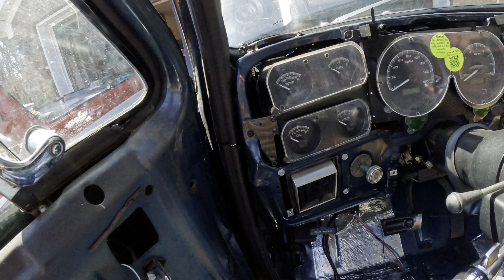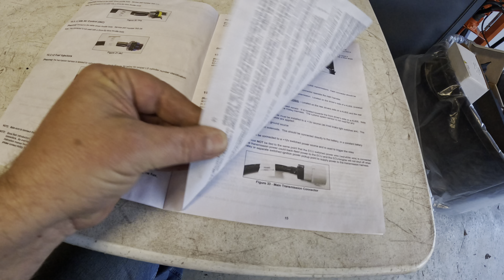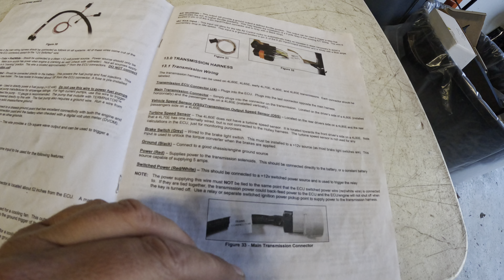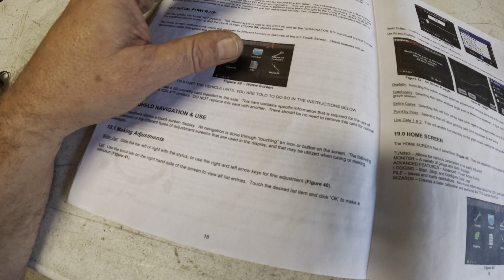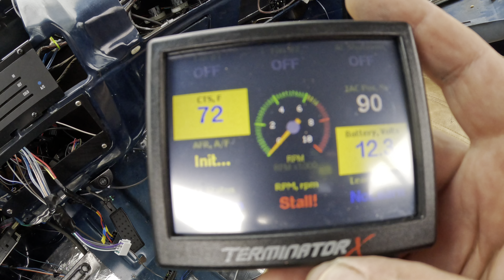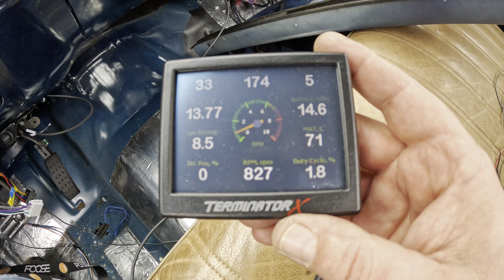Winston gets HOLLEY Terminator X! AND we fixed our engine problem!!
In this episode we rip out the junkyard LS ECM and wiring harness out of our GMC Squarebody and replace it with Holley's Terminator X system, and believe it or not in the process we finally figured out the mystery problem that was causing our engine misfire!

Please consider supporting the channel by becoming a member today! We greatly appreciate each and every one you!

Whaddaya think?
hammersgarageyt@gmail